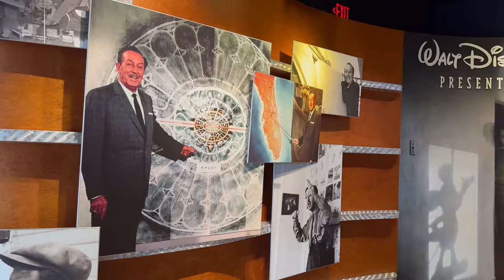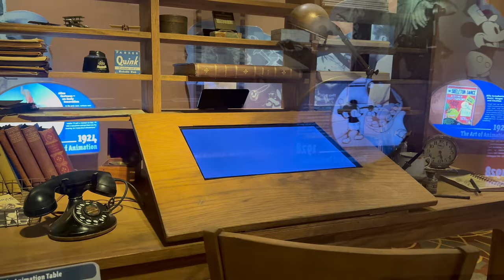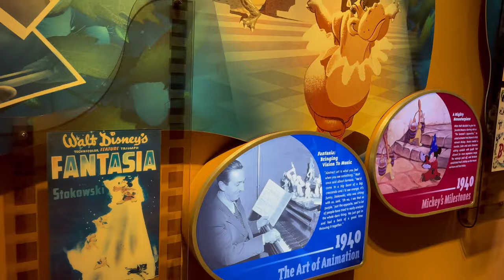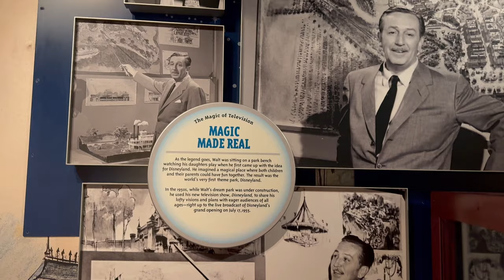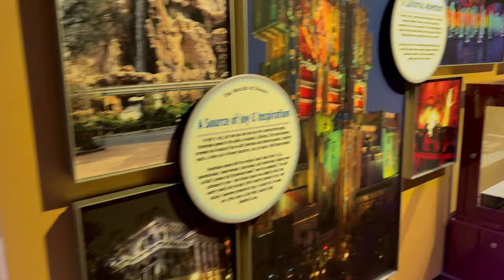HOLLYWOOD DISNEY - LA DIVERSIÓN COTINÚA!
CONOZCAMOS  JUNTOS LA MAGIA DE WALT DISNEY, AT DISNEY HOLLYWOOD STUDIOS.